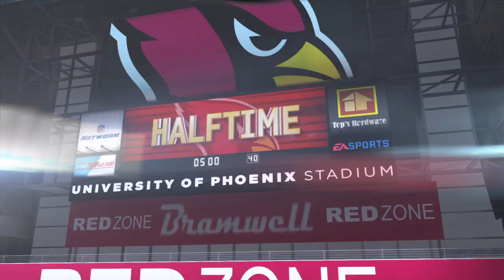NEW SHERiFF iN TOWN p№2 999